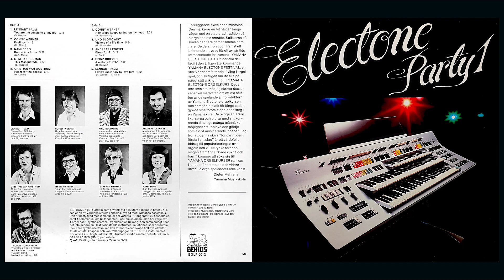Lennart Palm - You Are The Sunshine Of My Life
Yamaha Electone EX1